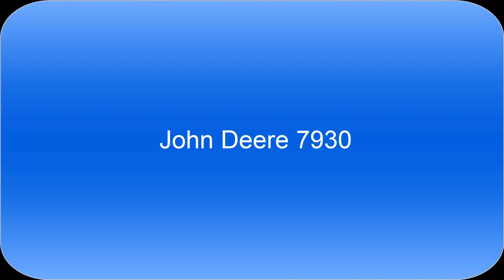John Deere 7930 Dusání senáže sound